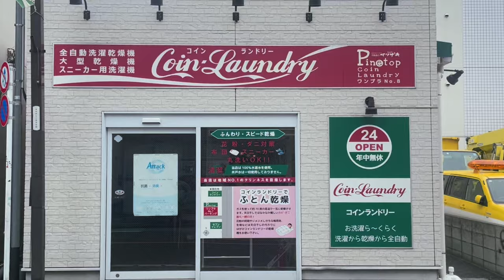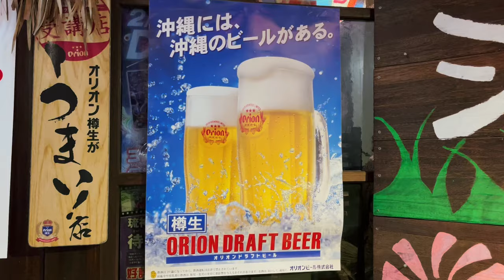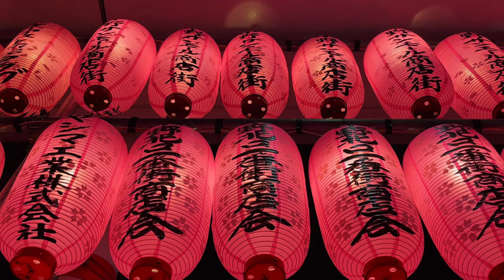meeting other youtubers // mr nippon apartment tour // japan vlog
@MrNippon is coming to our house and i cannot help but worry.

0:19 i was so excited
2:18 someone is coming
6:00 the one i´ve been talking about
9:10 pillow talk

hi!

my name is jantje and this is honto me.
i moved to tokyo and i want to make cool videos to show you about my new life in japan.

ほんとみ // honto me